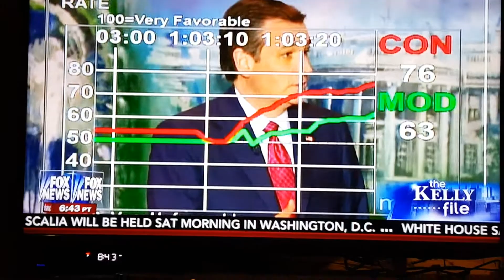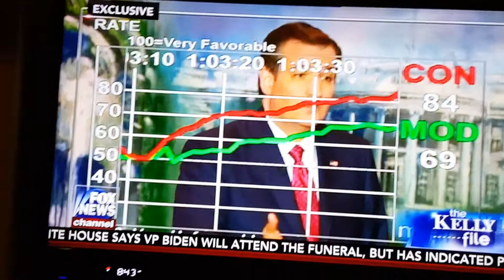Ted Cruz. SC Primary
2016 SC PRIMARY